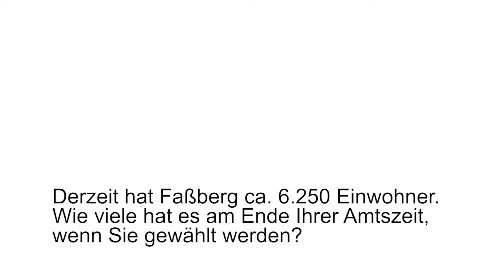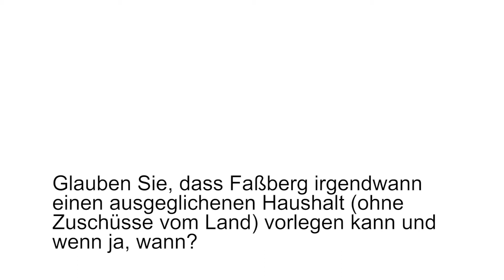Fragen an Kay Peters